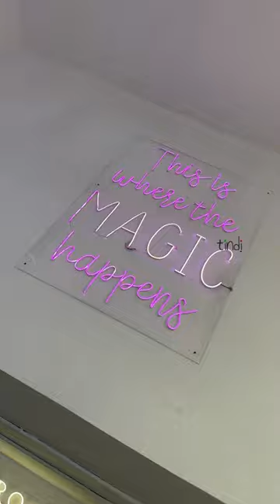White Room Deli